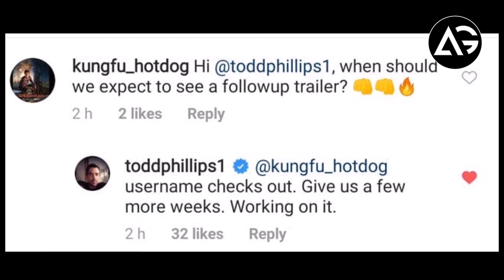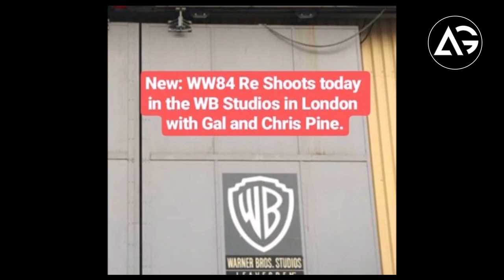Joker Running Time, Wonder Woman Reshoots, Superman Returns AG Media News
1 LIKE = More Motivation!

**Amazon User**
Thumbnail Editor: adobe photoshop cs6
Audio Editor: adobe premiere pro cs6
Video Editor: adobe after effects cs6

**Channel Description **